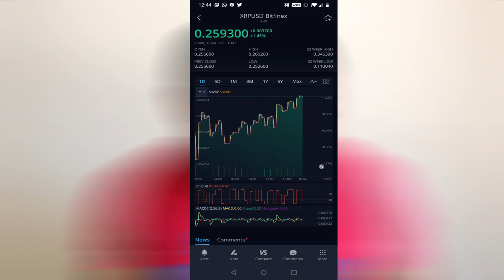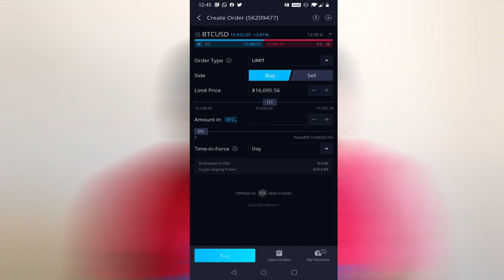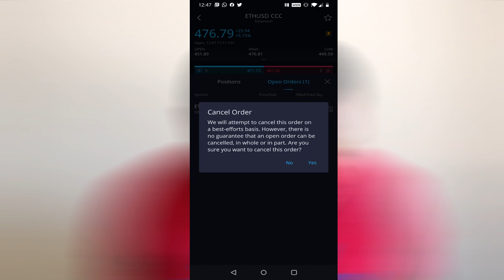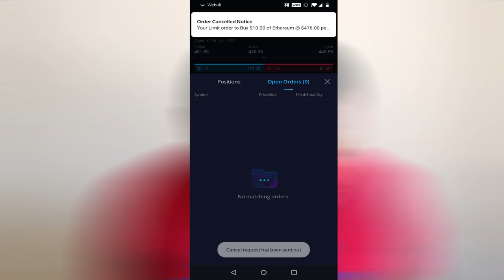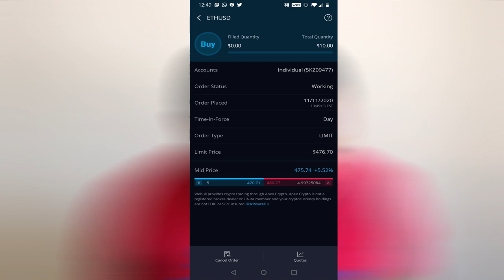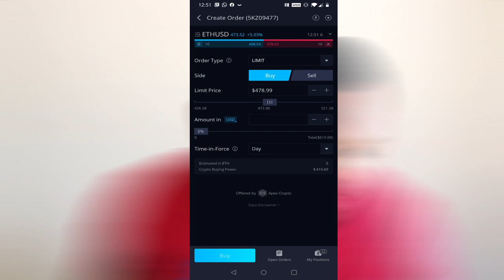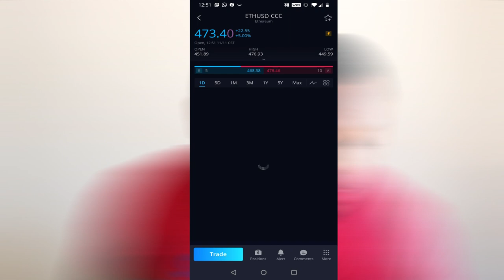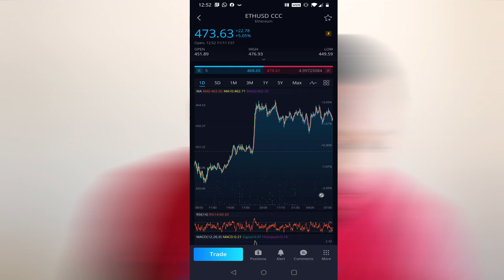How To Trade Crypto On WeBull | How To Buy & Sell Crypto On Webull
My Favorite Investing Book
My Favorite Personal Development Book

Based in Minneapolis
Mr. V